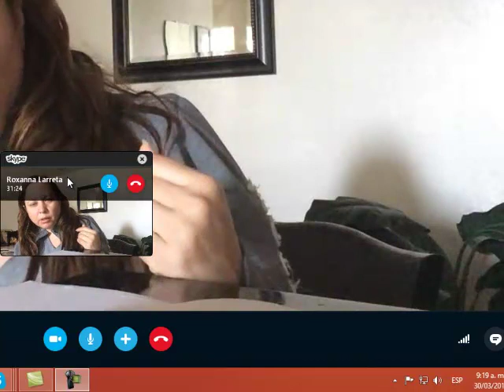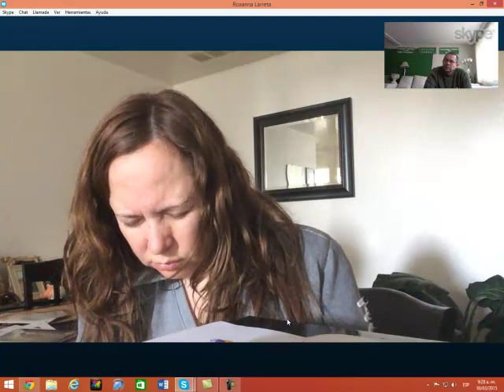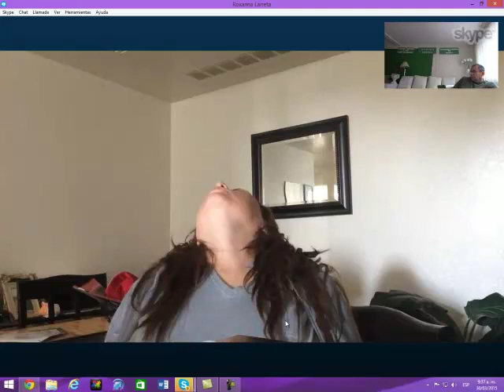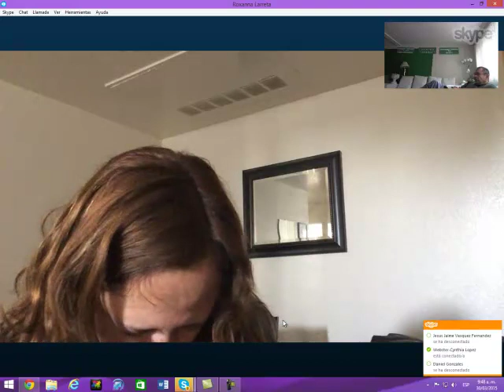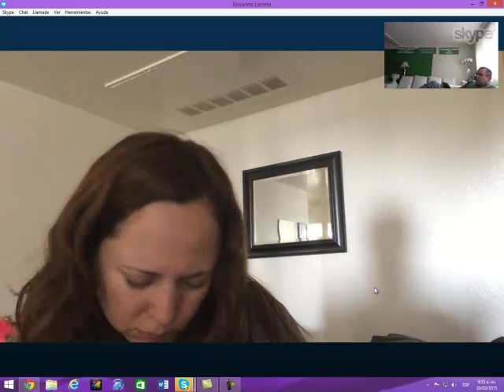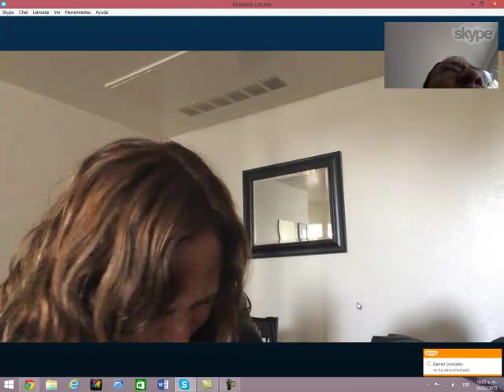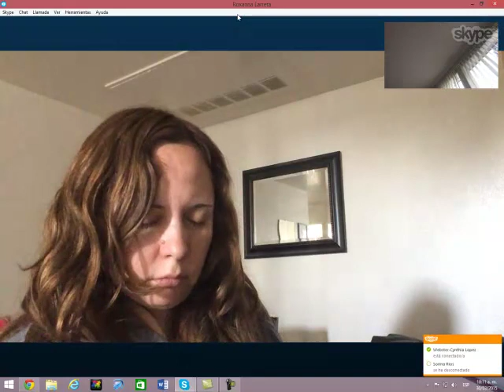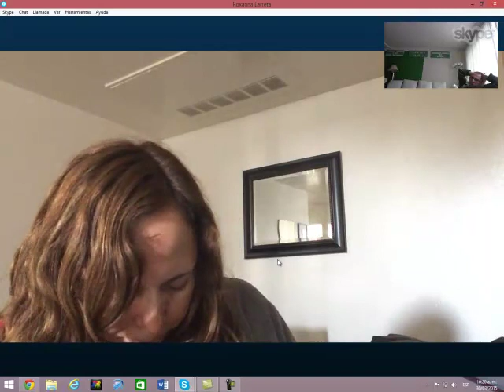Libre de dolores, en vivo liberación.